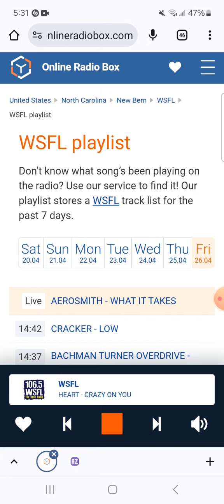106.5 WSFL - Man-Made Radio Segment #10 (April 26, 2024)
Recorded after Blue Oyster Cult - Burnin' For You and before Heart - Crazy On You.